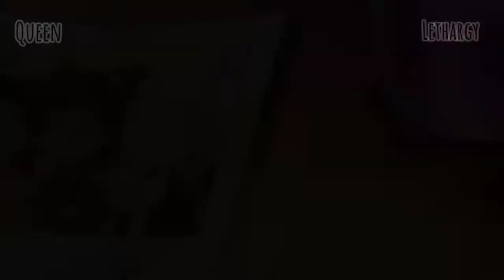Calamity Puff Girls - Calamity Trio Edit [SPOILER WARNING]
I kept seeing people compare the girls' Calamiyy fight with the Powerpuff Girls and, well...kinda self-explanatory. Also wanted this to be a sort of thank you to the crew of Amphibia. This is gonna be one finale that I won't forget.

Song: Powerpuff Girls Theme Song
Show: Amphibia
Program Used: Capcut for Android

edit: i messed up the calamity trio part i am going to combust